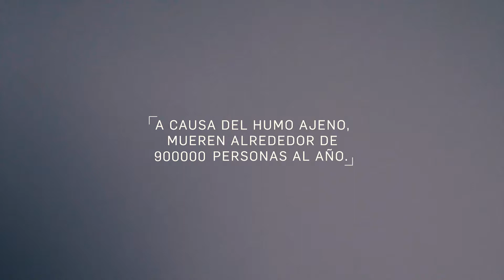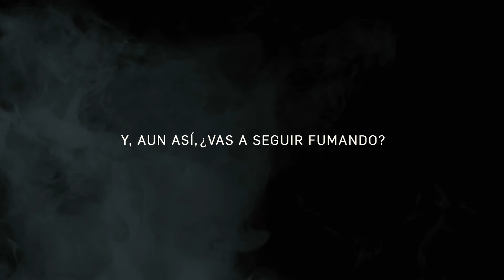¿Vas a seguir fumando?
Razones para erradicar el consumo del Tabaco.